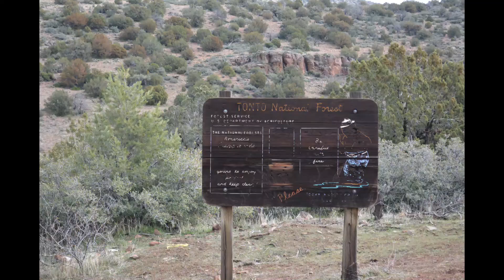Oak Creek Cabin 1 22 20